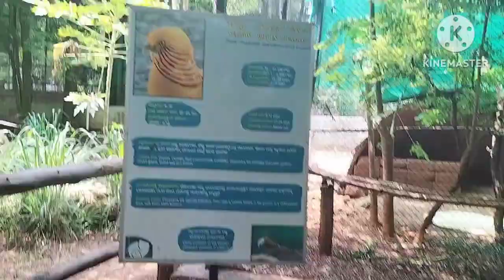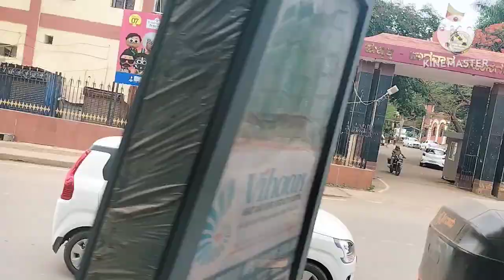ನಮಸ್ಕಾರ 🙏 ಇದು sunday vlog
Hi 👋
ನನ್ನ video ನಿಮಗೆ ಸ್ವಲ್ಪನಾದ್ರು ಇಷ್ಟ ಆದ್ರೆ plz like ಮಾಡಿ, share ಮಾಡಿ, comment ಮಾಡಿ 🙏